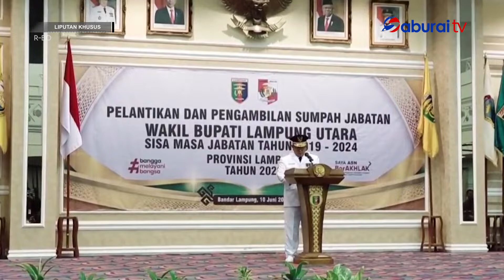Pelantikan Wakil Bupati Lampung Utara Sisa Masa Jabatan 2019 2024 Berjalan Sukses - LIPSUS